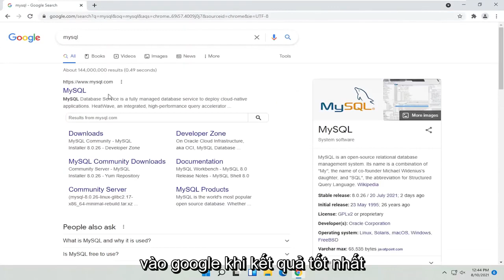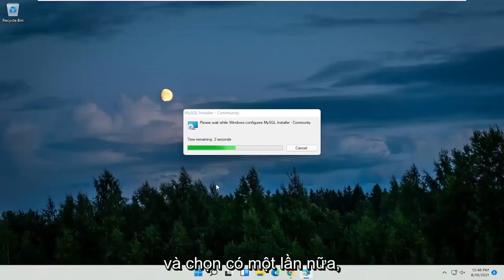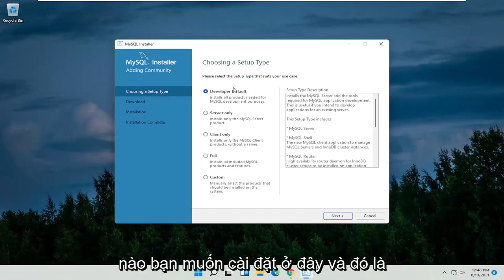Tải và cài đặt MySQL Windows 11 [Hướng dẫn]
Cách tải xuống MySQL trong Windows 11 [Hướng dẫn]

Nếu bạn đang sử dụng máy chủ dựa trên Windows để lưu trữ nội dung của mình, bạn có thể đang sử dụng sản phẩm máy chủ cơ sở dữ liệu của Microsoft, Microsoft SQL Server (MSSQL). Tuy nhiên, các hạn chế cấp phép có thể khiến việc sử dụng MSSQL trở nên khó khăn, đặc biệt là đối với các doanh nghiệp nhỏ. Microsoft cung cấp phiên bản MSSQL miễn phí có tên MSSQL Express sẽ phù hợp với nhiều người dùng, nhưng phiên bản này có những hạn chế về kích thước cơ sở dữ liệu và việc sử dụng bộ nhớ. Nếu bạn cần một giải pháp cơ sở dữ liệu mạnh mẽ hơn nhưng muốn thử thứ gì đó với chi phí thấp hơn (như máy chủ cơ sở dữ liệu mã nguồn mở miễn phí), bạn có thể thử chạy máy chủ cơ sở dữ liệu MySQL trên Windows.